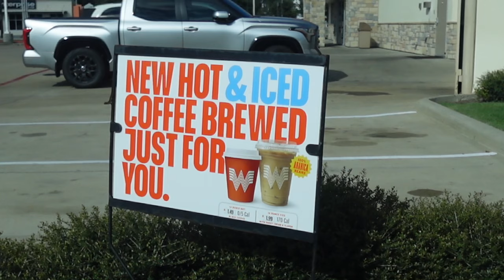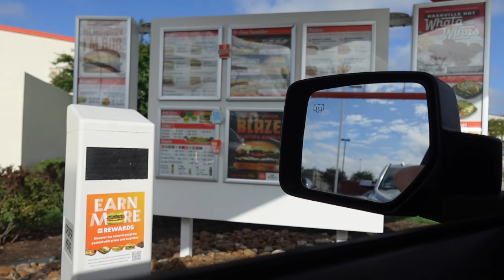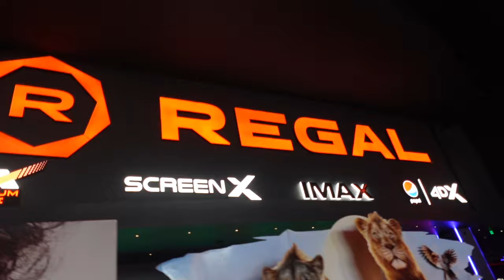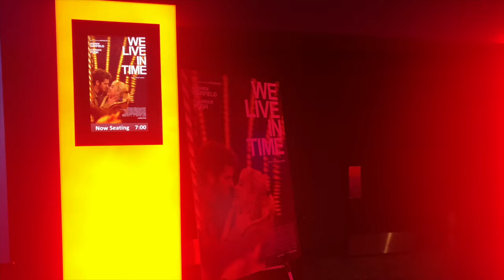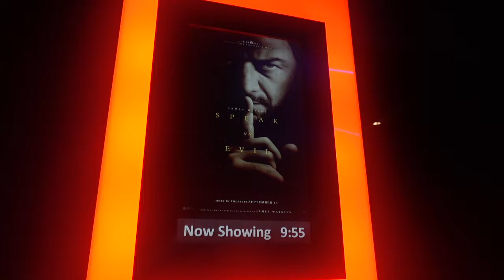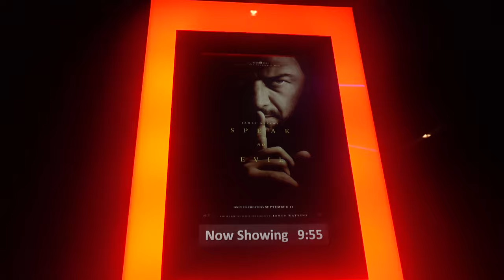WATCHING FIVE MOVIES IN THEATERS ALL IN ONE DAY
Hey y'all! This is a very new type of video, but I thought I would experiment a bit and see if this kind of thing was received well. I knew I was going to attempt this feat and thought that I might as well document the attempt. Let me know what you think of these movies and the video below! Comment and let me know your favorite movie snacks!